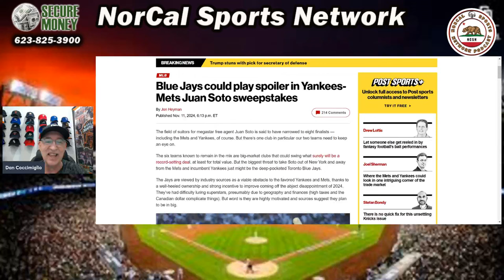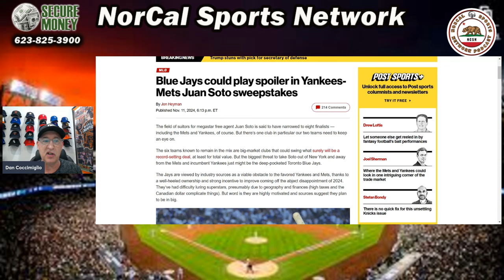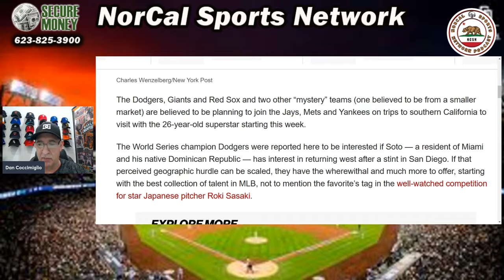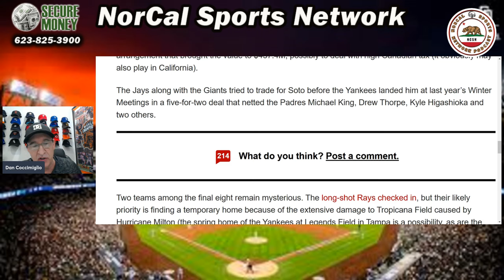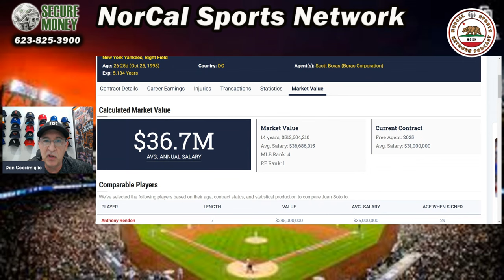Do the Giants Have A Shot At Soto?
Could Juan Soto be the next big star in San Francisco? The MVP finalist and four-time All-Star, fresh off a World Series appearance with the Yankees, is now entering free agency at just 26 years old. Expected to sign a mega-deal in the range of $600-650 million, Soto is meeting with top teams, including the Giants, in Southern California this week. While the Yankees and Mets are seen as frontrunners, the Giants are joining a competitive field alongside the Dodgers, Red Sox, Blue Jays, and mystery teams vying for Soto’s signature. In this video, we dive into SF’s chances of landing Soto, what he’d bring to the Giants, and how a blockbuster deal could reshape their roster. Can the Giants pull off the signing of the decade? Let’s discuss it!